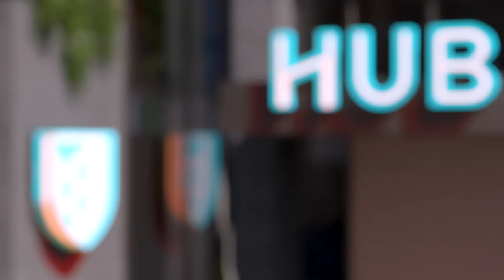Hub On Campus Atlanta: First Look〡Core Spaces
Student Apartments Now Leasing For Fall 2023.
Visit our leasing office at 950 W Peachtree Street NW, Suite 230 Atlanta, GA 30309